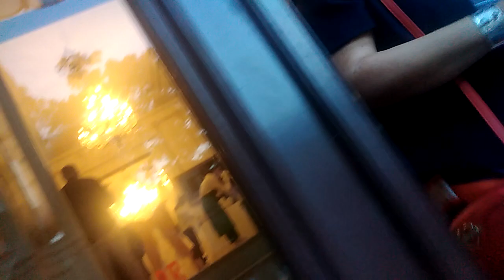La Palatul Noblesse 🏫 pe Strada Sfinților, lângă Piața Rosetti 💒 ceva comunicare 🌝